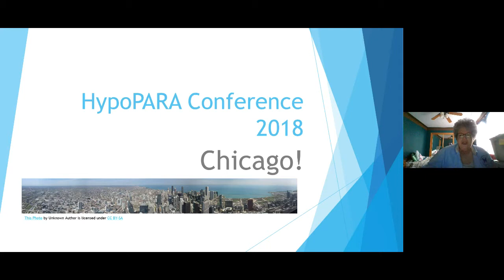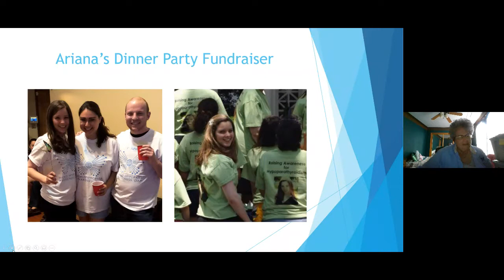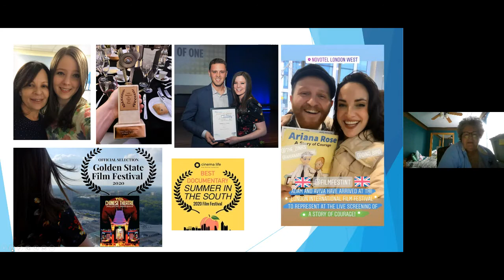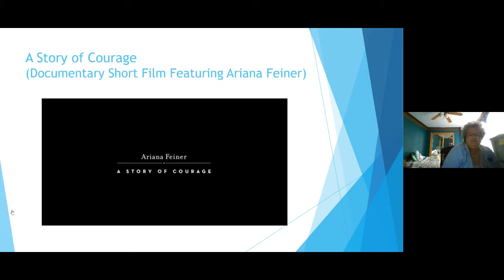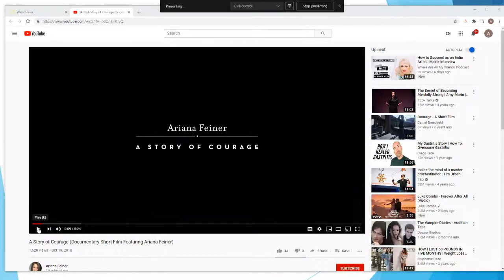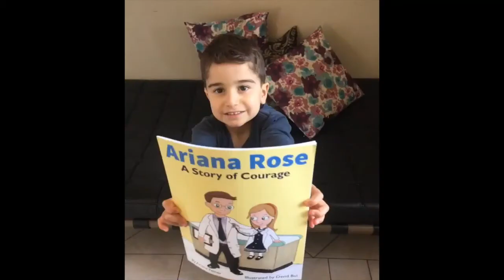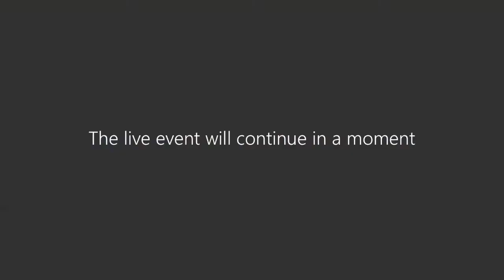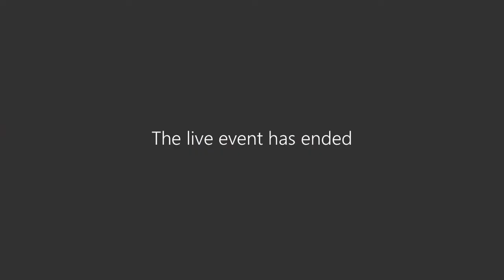Presentation on Ariana Feiner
Presented by Ariana Feiner